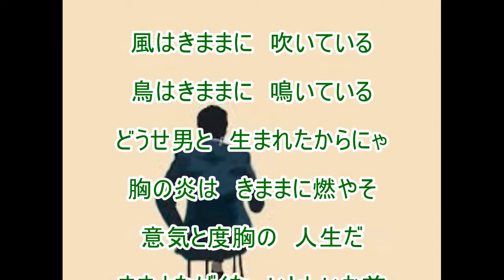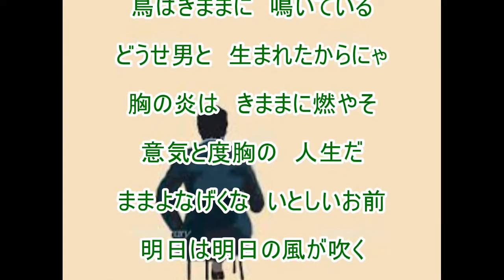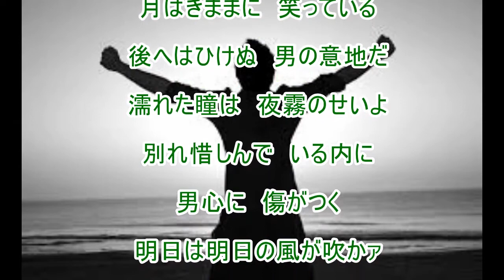明日は明日の風が吹く（石原裕次郎）～ZENZI